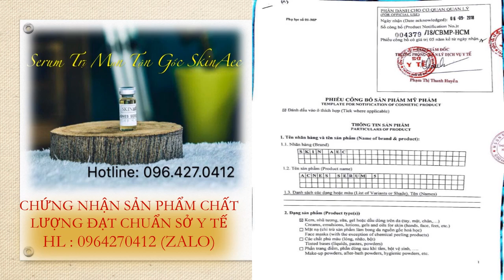serum trị mụn skin aec review zalo